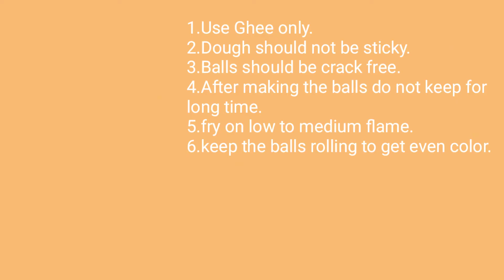Gulab Jamun homemade | EASIEST Gulab Jamun | cook&bake by her cheez tv | Gulab Jamun without khoya